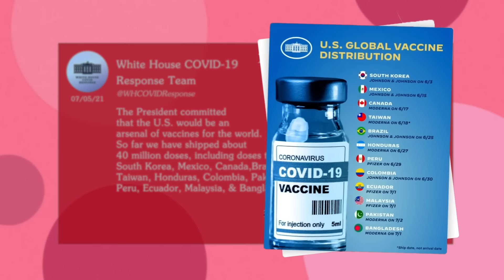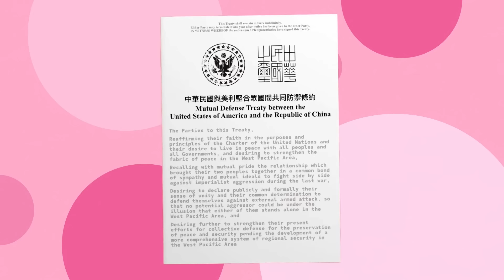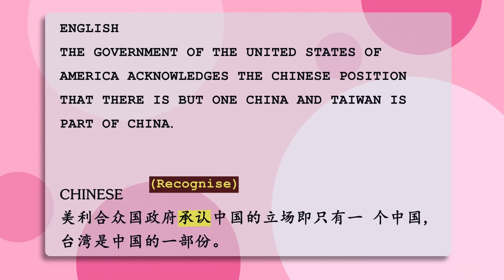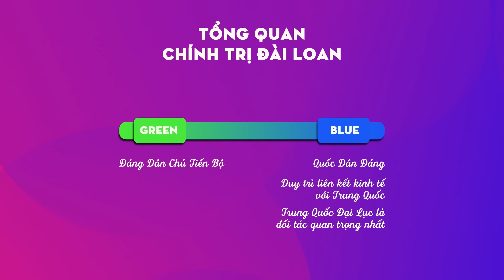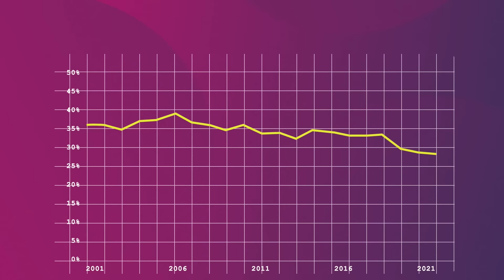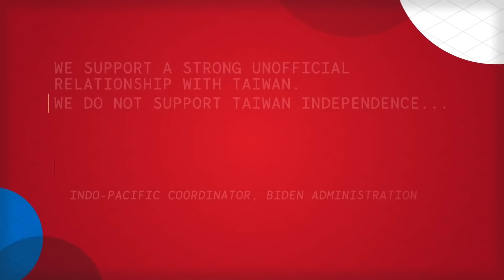Mỹ không bao giờ ủng hộ Đài Loan độc lập ! - Nâng Tầm Kiến Thức